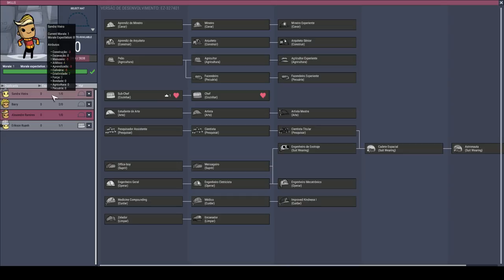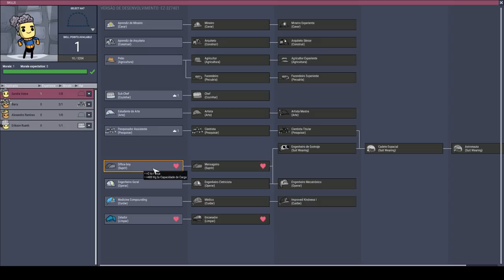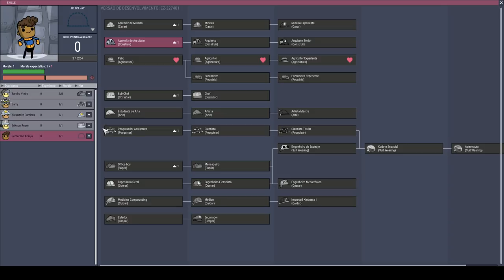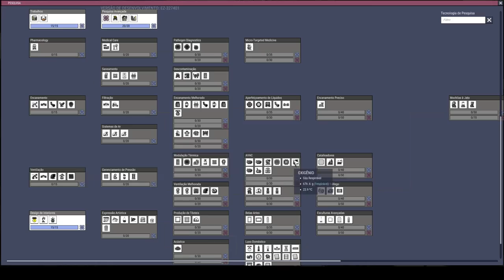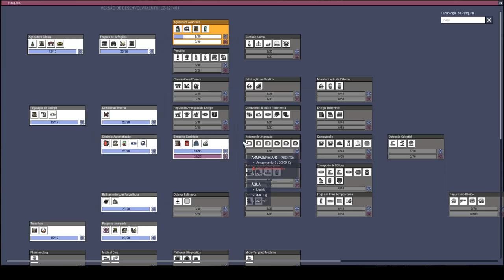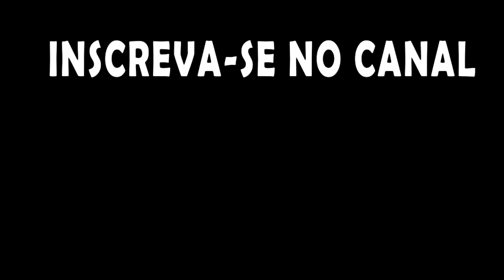O mistério por trás do sumiço dos trajes!!! - ONI Mk3. T13EP01 OprimidosxOpressores 2.0.